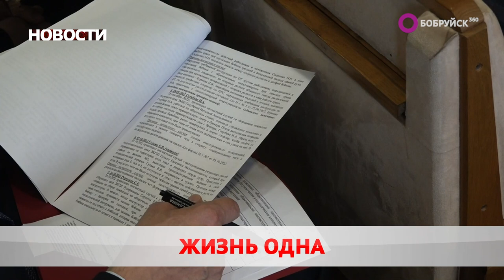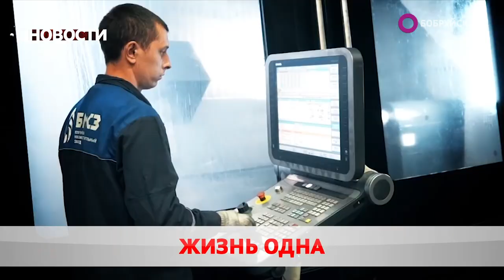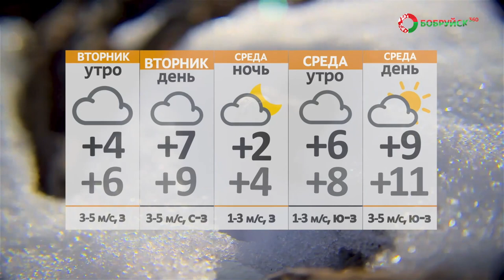Новости 20 03 23